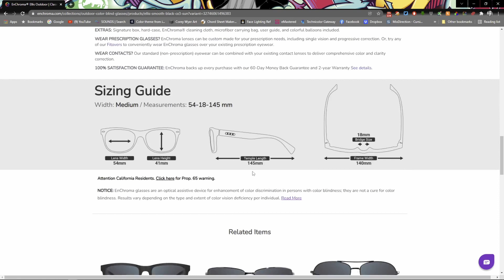Can Spiritbox Break My Heart?!! Constance Reaction!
Enchroma Glasses!

The Audio Technica Headphones I use: